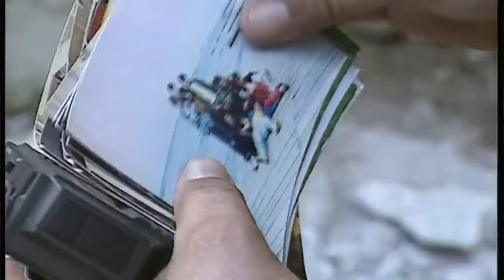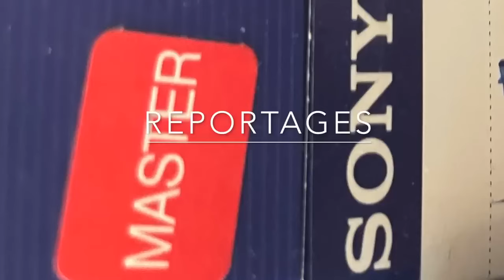La guerre vue de très prés à Brcko